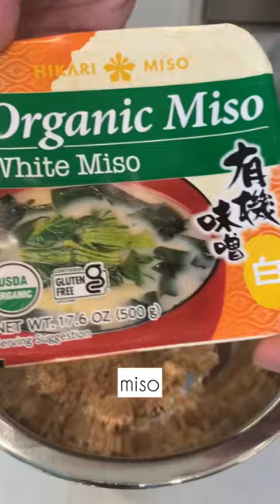Copycat Cheesecake Factory miso salmon with sake butter